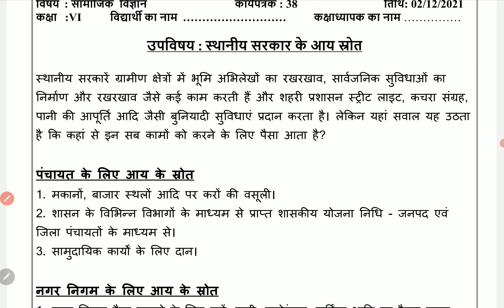Class 6 Social Science worksheet 38 Hindi Medium 2 December 2021 | 6th SST Worksheet 38 2 December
Class 6 Social Science worksheet 38 Hindi Medium 2 December 2021 | 6th SST Worksheet 38 2 December | PCMB DIGITAL GURUKUL